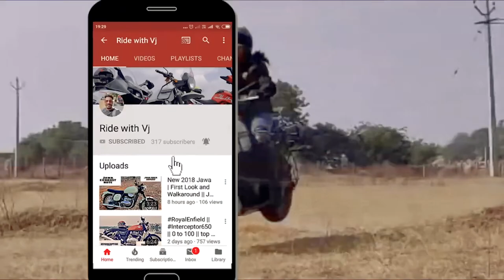My Beautiful village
The camera I use